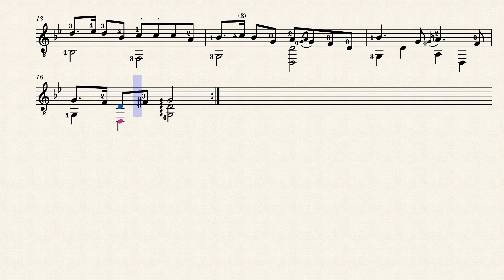The Lamentation of Owen O'Neil – Turlough O'Carolan (1670-1738)